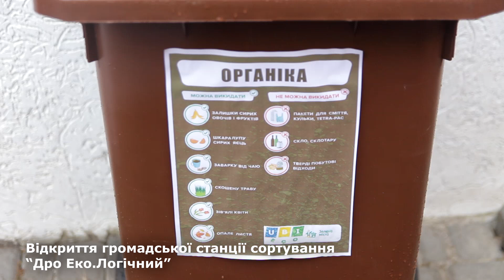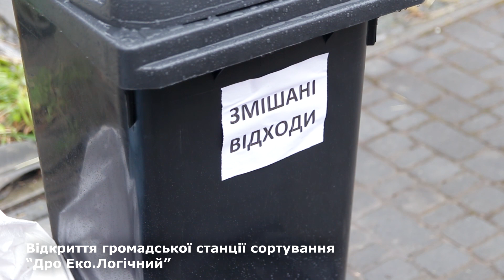“Дро Еко.Логічний”. У Дрогобичі запрацювала громадська станція сортування сміття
У міжнародний День без поліетилену, який у світі відзначається щороку 3 липня, у Дрогобичі, на вул. Війтівська Гора, 48, відбулося відкриття першої у місті громадської станції сортування сміття “Дро Еко.Логічний”.
Засновником станції є місцевий екоактивіст  Святослав Степ’як. Основною ж метою сортувальні є популяризація роздільного збору відходів серед мешканців Дрогобицької громади та виховання культури поводження з відходами.
“Підсумком діяльності громадської сортувальні має стати ліквідація сміттєзвалища на Гайдамацькій, чисте місто та чиста територіальна громада”, - каже Святослав Степ’як.
Відсортоване сміття прийматиме ТОВ “Вторма Захід”.
Заохочувати мешканців до роздільного збору відходів у своїх домогосподарствах команда активістів вирішила за допомогою розіграшів призів. Умови конкурсу можна переглянути за посиланням
 З цією метою станція “Дро Еко.Логічний” налагодила співпрацю з місцевими підприємцями.
Головним призом стала стійка для роздільного збору відходів від фірми Укр.Бізнесінвест а всі, хто був на відкритті отримали купон на 10% знижку на продукцію.
Детальніше у відео
Над відео працював Олег Дьорка